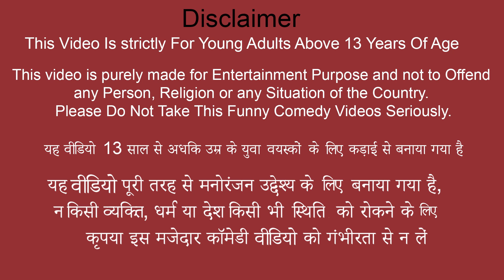डायनासोर बिरयानी चुनौती Dinosaur Biryani Challenge Comedy Video Hindi Kahaniya New Comedy Video 2022